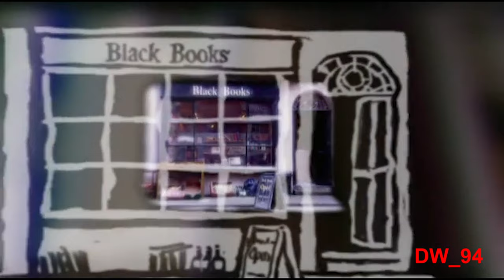YTP - Blaaaaaack Booooooks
I thought I do a youtube poop on one of my favourite tv shows Black Books. Made this in the course of two days. Hope you enjoy it! :)

This show belongs to Channel 4 and Big Talk Productions

Sources used:

Black Books (Series 3, Episode 6 - Party)
Chicane - Offshore (Original Mix)